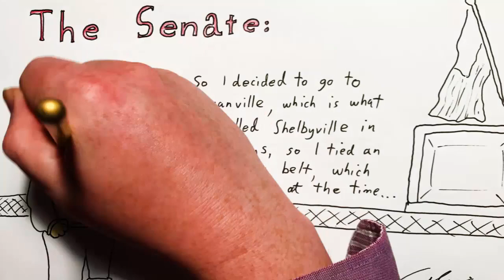2023 Oct 1 - Old US Senators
News summary for a week in which Dianne Feinstein finally left the senate, because at the age of 90, she was dead